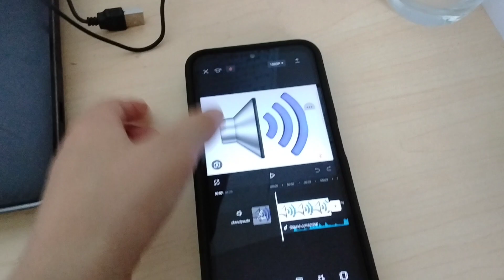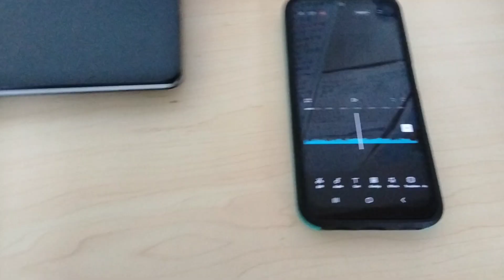Bass test of T&G 117! 💪💯👍💣